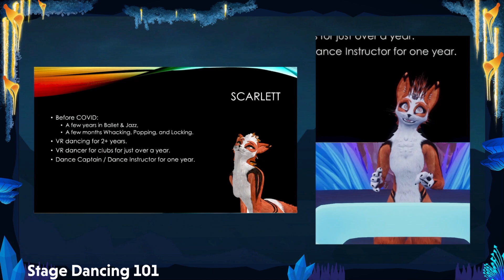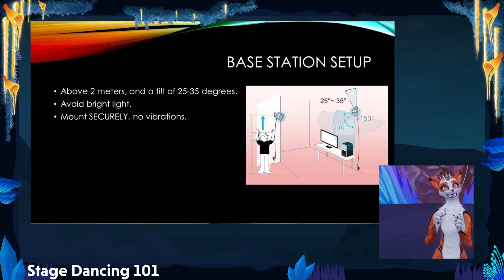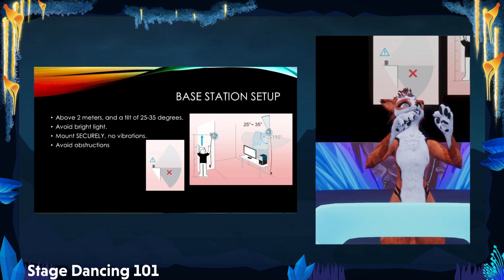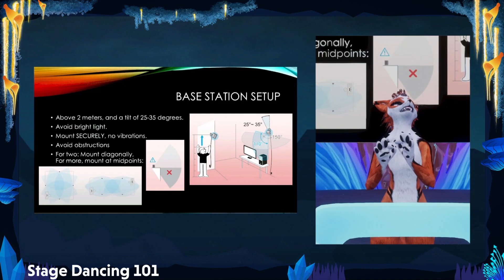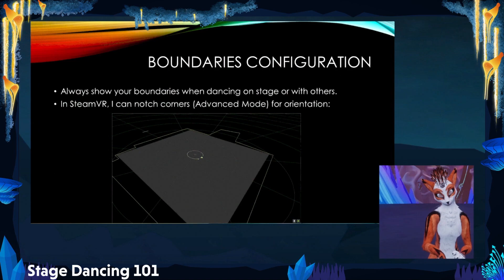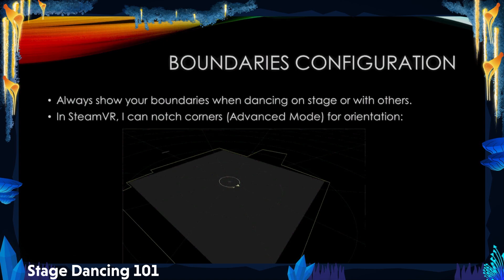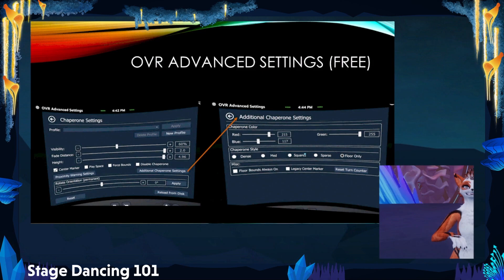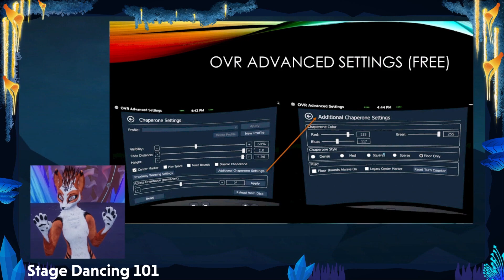Furality Aqua - Stage Dancing 101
Panel by Scarlett

Learn the basics of dance in VR, with a focus with performing on stage.